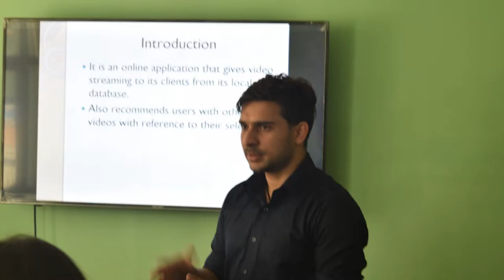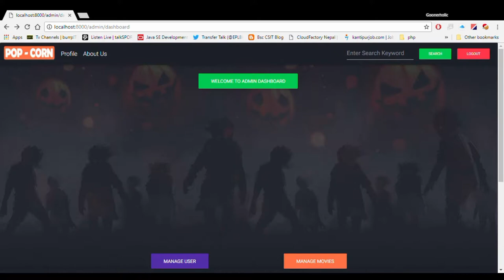POP-CORN - A Video Streaming Site | Project Demo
Checkout this amazing project demonstration of video streaming site - "POP-CORN" made by our Interns at ITGLance.

This project is done using PHP which includes movie streaming and RECOMMENDATION SYSTEM.

Video Edited By: Rahul Kharel